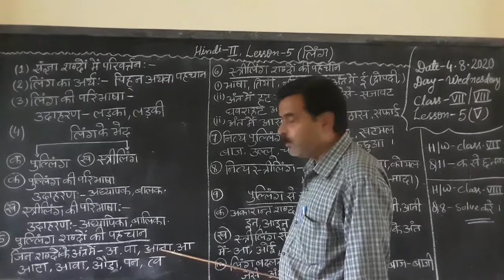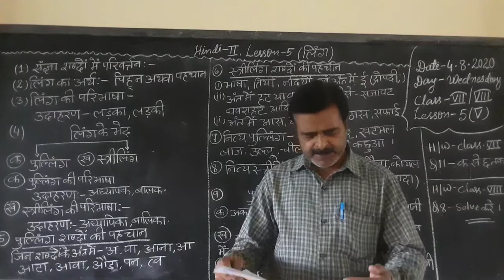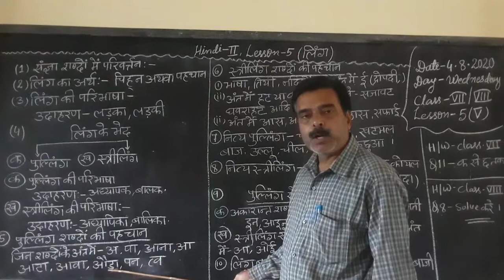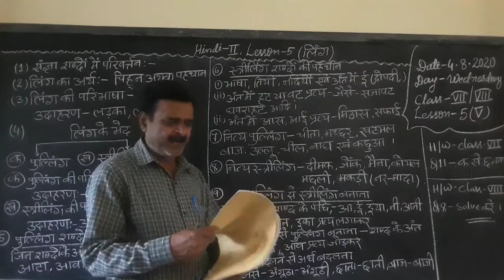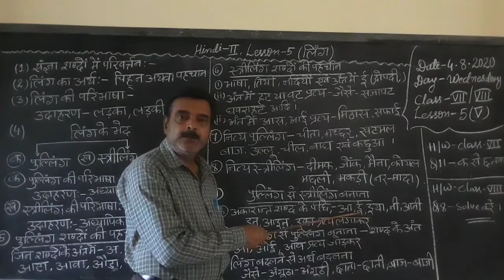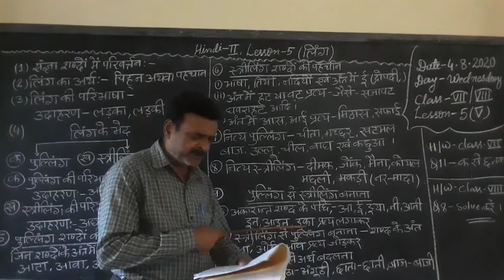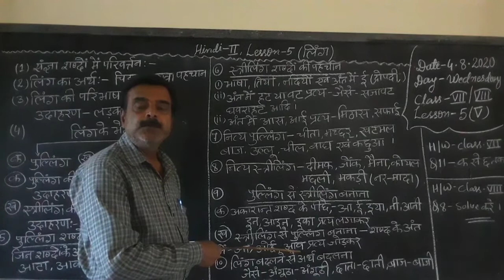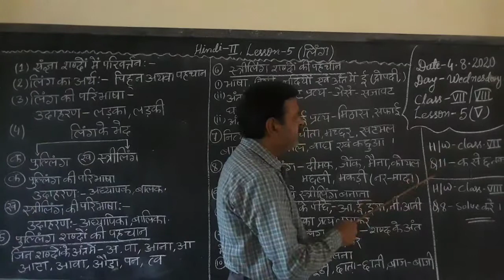Class-VII and VIII, Lesson -V, sub-Hindi-II .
(LING)